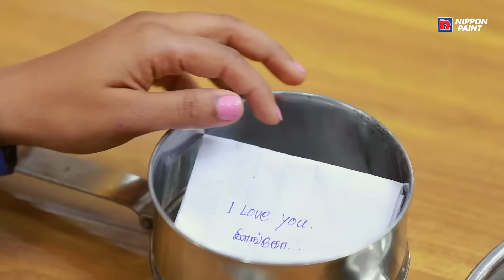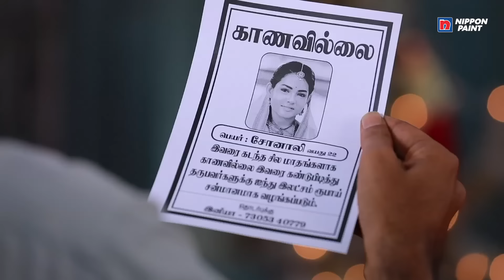Iniya Serial | Episode 37 | 17th Jan 2023 | Alya Manasa | Rishi | Saregama TV Shows Tamil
Credits:
Cast - Alya Manasa, Rishi, Mansi Joshi , Santhana Barathy, Praveena, Uma padmanaban, L.Raja, Deepak, Preetha.

Crew:
Executive Vice President: B.R.Vijayalakshmi
Creative Head: Prince
Director: Narayana Moorthy
DOP: Akilan
Story: Saregama
Screenplay: Rajarshri, Sekkizhar
Editor: K Shankar
Dialogue: Marimuthu
Creative team: Shanmugam , Nirmala